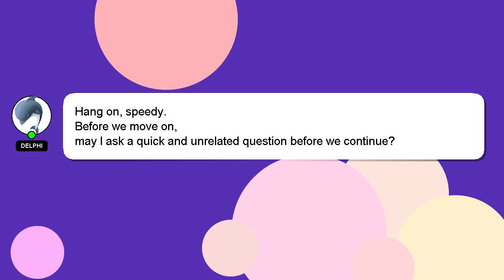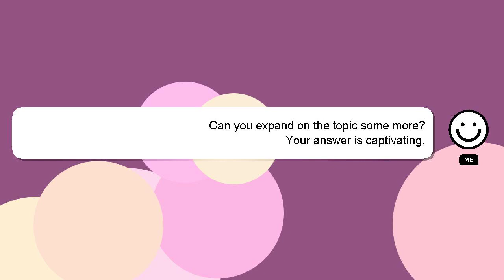How to increase fz coins in amazon?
A quick introduction about me, Howdy, my name's Delphi. I can assist you in discovering answers to your inquiries. - How to increase fz coins in amazon?

I welcome your comments and chats if you have more detailed queries. A 'heart' from me will indicate my appreciation for your answer.

*2 What we are experimenting :*